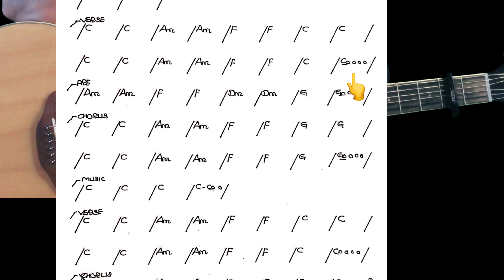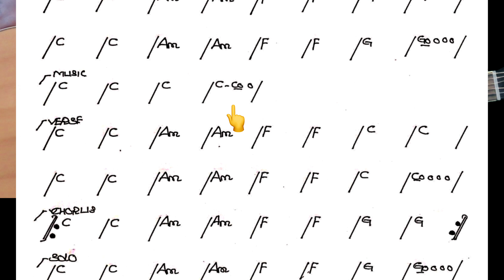ချန်ခဲ့ ရေမွန် အခြေခံ guitar tutorial အပိုင်း(၁)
🎦အပိုင်း(၂) ချန်ခဲ့ ရေမွန် အခြေခံ guitar tutorial